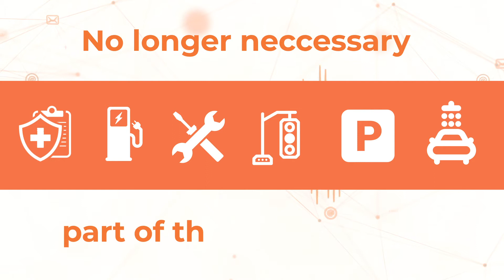2025: A 5G Future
Cars with wallets, smart everything, ambient computing - the list goes on.